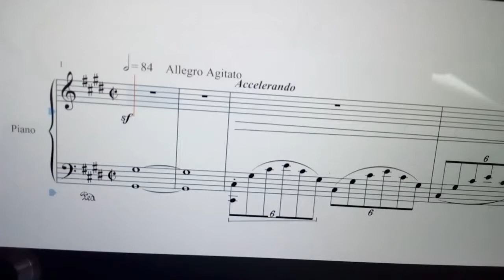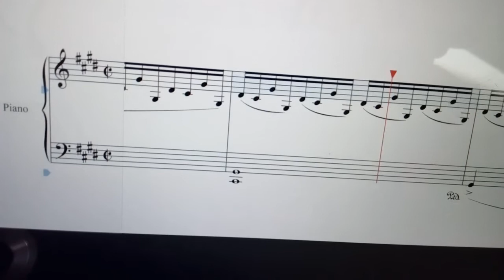Fantaisie Impromptu, Zelda style [SNEAK PEEK]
My original arrangement of a crossover between the famous Impromptu by Franz Federico Chopin, and some relaxing Zelda tunes. How will it work out?
If this video gets 50 likes I will be doing an actual performance of this arrangement and if you are feeling especially musical today, don't forget to hit the subscribe button for more amaXing content!